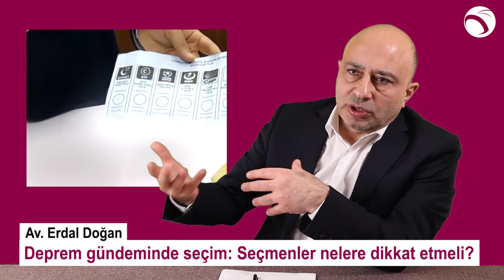DEPREM GÜNDEMİNDE SEÇİM: SEÇMENLER NELERE DİKKAT ETMELİ? | BİR SORU BİR YORUM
'Deprem gündeminde seçim: Seçmenler nelere dikkat etmeli?' sorusunu Av. Erdal Doğan yanıtladı.

Video-Haber: Adar Taş & Ceylan Gültekin

❝Sözün yükünü taşır❞